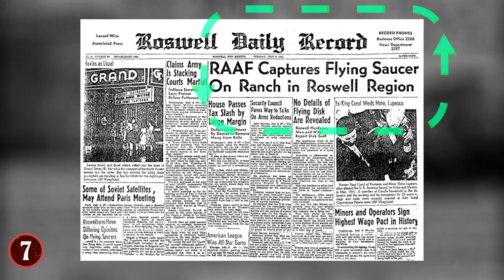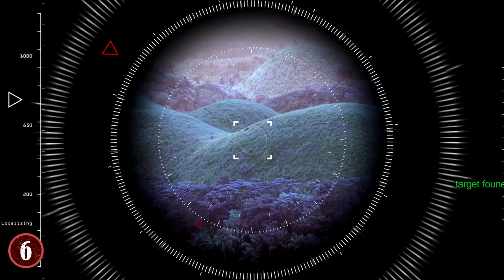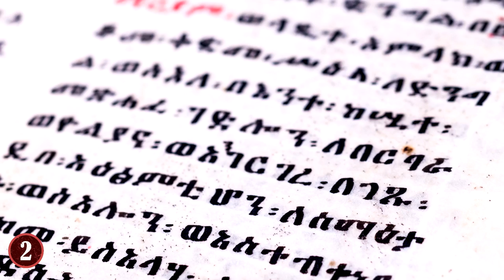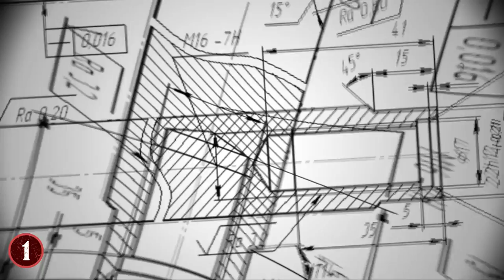9 Most MYSTERIOUS Archaeological Finds Experts Can't Explain!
Archaeologists are making more discoveries than ever, and along with these fascinating finds, they’re also encountering more mysteries than ever.
From missing but well-documented artifacts to pyramids with unknown contents, join me as I tell you about 10 mysterious archaeological finds that continue to stump the experts!

9. Naupa Huaca
High up a nearly vertical ravine in the Peruvian Andes, up hundreds of stone stairs, sits the mysterious Naupa Huaca, a stone temple carved out of a hard andesite boulder and containing a shallow door leading to nowhere. The boulder contains three niches, each large enough to fit a single person, as well as a megalithic throne.

8. The Kaaba Black Stone
Muslims throughout the world face the holy site of Mecca, the Prophet Muhammad’s birthplace, and pray five times daily. Inside Mecca’s Grand Mosque, al-Masjid al-Ḥarām, is a small, cube-shaped shrine called the Ka’aba, as well as a cornerstone called the Black Stone, located in the building’s eastern corner.

7. ROSWELL ROCK
In July 1947, a mysterious object resembling a “flying disc” crashed at a ranch near Roswell, New Mexico. The U.S. military insists that the vehicle in question was a damaged Air Force weather balloon, and official documents that were declassified in the 1990s corroborate this claim.

6. ANGKOR WAT MOUNDS
In 2016, as part of a project called the Cambodian Archaeological Lidar Initiative (CALI), archaeologists discovered vast fields of never-before-seen dome-shaped earthen mounds using LiDAR outside the ancient Cambodian temple complex of Angkor Wat. Arranged in grid-like patterns, these mounds were found in and near 1,000-year-0ld cities.

5. CAVES OF THE GIANTS
In Romania’s Buzau Mountains, near the village of Nucu, sits a series of 15 cave settlements, nicknamed “Athos,” spread over a 1.2 square mile (3 km2) area. Local legend holds that giants built these caves, which have been used as places of worship for thousands of years and are the site of hundreds of reported paranormal experiences.

4. PYRAMIDS OF SONA
Besides having caves that were supposedly built by giants, Romania is also home to the Pyramids of Sona (or, if you’re a local, the ‘guruieti’), a collection of eight mysterious dirt mounds arranged in two rows of four and standing at up to 98 feet (30 meters) high.

3. BENBEN STONE
The Benben Stone was a sacred object located in a shrine, called the “House of Benben,” within the Ancient Egyptian temple dedicated to the deity Atum in Heliopolis, which legend claims is of extraterrestrial origin, and is also the architectural term applied to an obelisk or pyramid tip, called a pyramidion.

2. KINGDOM OF AKSUM
In what is now Eritrea and northern Ethiopia once stood the city and Kingdom of Aksum, formerly one of the world’s greatest naval and trading empires between the first and seventh centuries. Consequently, Aksum was a melting pot of the ancient world, welcoming visitors, and even residents, from Egypt, southern Arabia, Europe, and Asia.

1. DACIAN FORTRESSES
For the last item on today’s list, we return to Romania, this time to the Orastie Mountains. There, you’ll find a series of six surviving Iron Age fortresses that were built between the first centuries B.C. and A.D. by the Dacian as a defense against Roman conquest.